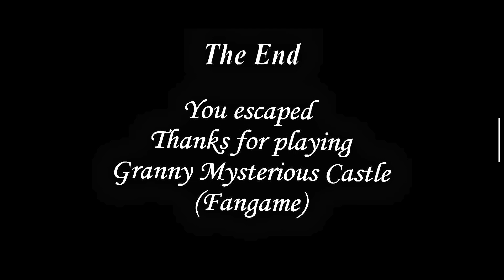Granny Must Escape The Mysterious Castle Door NOW?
Granny Mysterious Castle New Ending, Granny fan made games, Granny Mysterious Castle new escape, Granny Mysterious Castle new update, Granny Mysterious Castle v1.3

Game by togue & znake animation 666